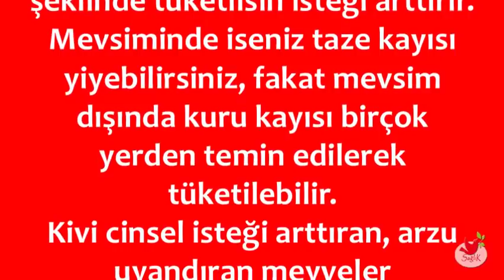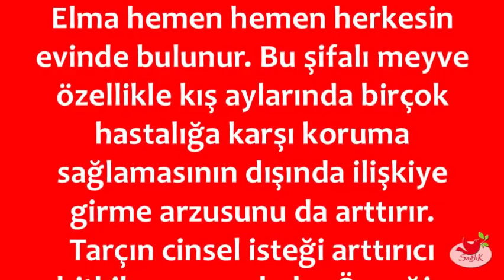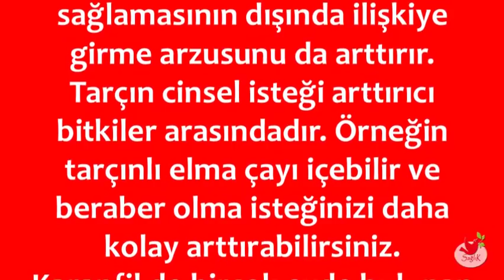Kadınlar Bu Bitkileri Kullanırsa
💕 SAĞLIKLI YAŞAM;

💕 YAYIN İLKELERİMİZ;

💕 KAYNAKLAR;

☆Siteler
• line.do

💕 YASAL UYARI;